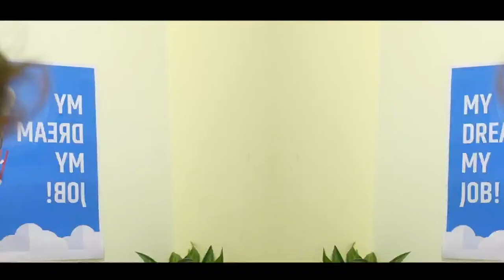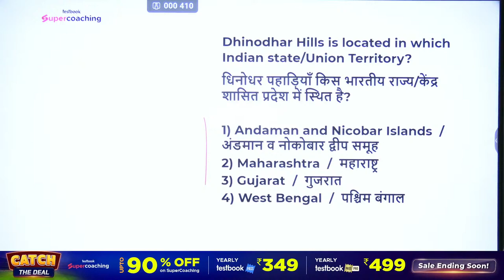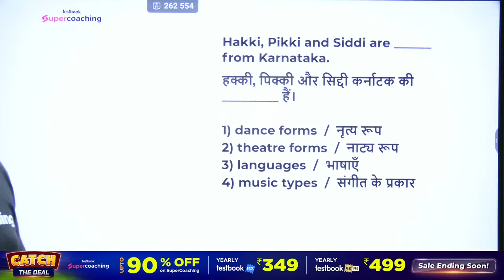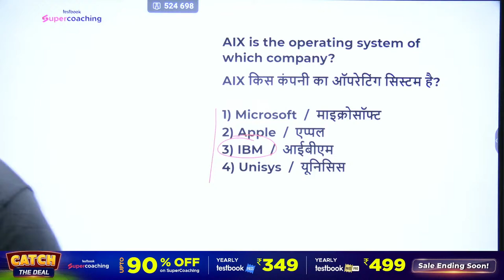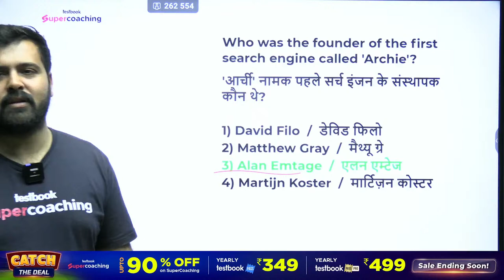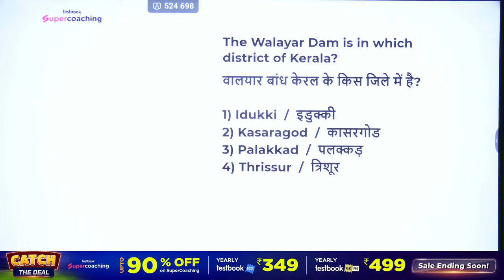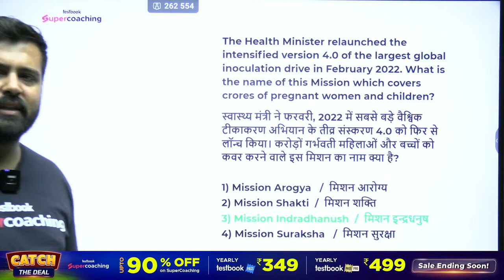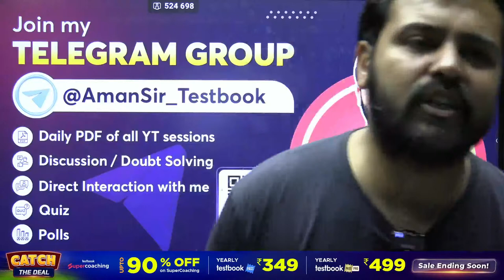SSC CHSL 2024 | SSC CHSL GK/ GS Previous Year Questions | SSC CHSL GK PYQs By Aman Sir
Crack the General Knowledge and General Studies (GK/GS) section of the SSC CHSL 2024 with ease! Dive into our freshly released video, SSC CHSL 2024 GK/GS Previous Year Questions SSC CHSL GK PYQs, masterfully explained by Aman Sir, Testbook's esteemed faculty. This video is your golden ticket to understanding the patterns, important topics, and types of questions that have appeared in past exams, ensuring you're well-prepared for what lies ahead.

Aman Sir takes you through a comprehensive walkthrough of SSC CHSL GK GS previous papers, focusing on the most relevant and frequently asked questions. Whether you're brushing up on your SSC CHSL GK or deep diving into the specifics of SSC CHSL GS, this session made for all your needs. Designed to be understandable for beginners yet detailed enough for advanced learners, we make sure no student is left behind.

Don't miss out on this chance to gain valuable insights from SSC CHSL GK GS in Hindi and English, created to boost your performance and confidence for the upcoming SSC CHSL exam.